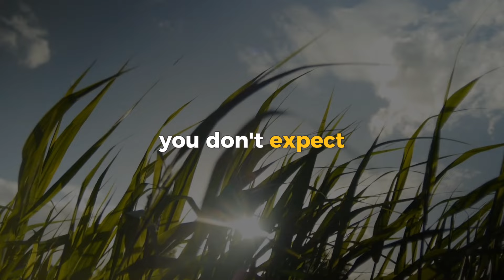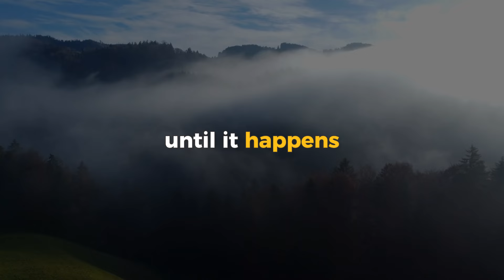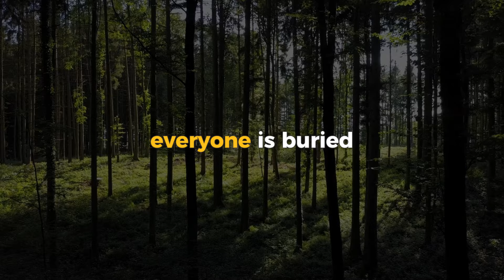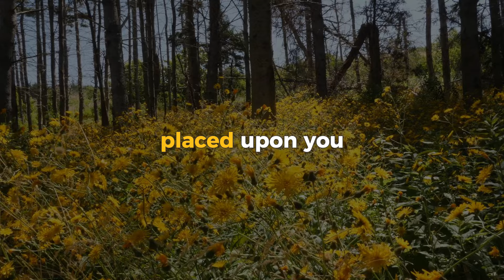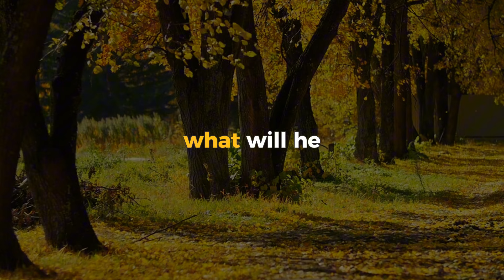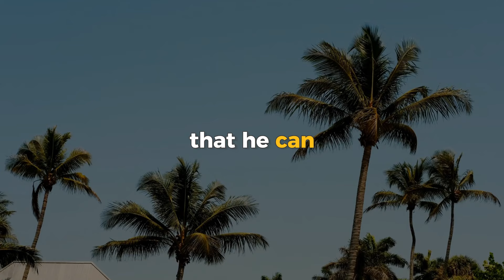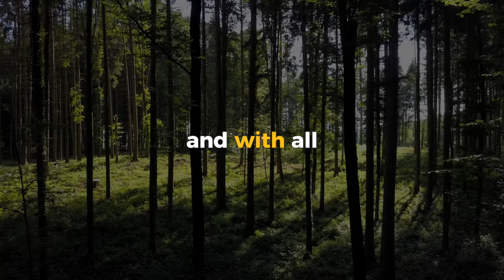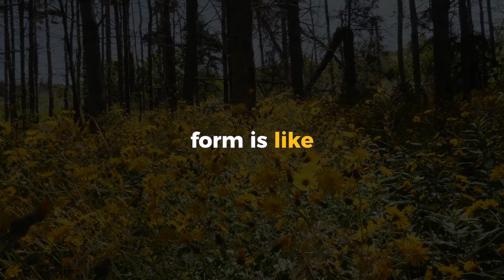Manifest Your Desires By Living In The End - Neville Goddard Powerful Lecture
Today we proudly present his remarkable lecture "The Signs Of The End" in his own voice with enhanced audio quality through AI technology.